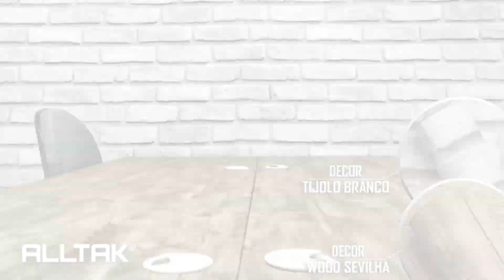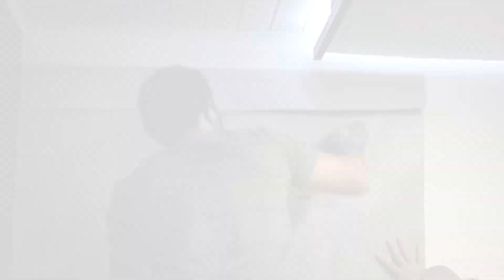8 VANTAGENS DE REFORMAR COM ALLTAK DECOR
No vídeo de hoje o diretor da Alltak, Marcelo Souss apresenta diversas vantagens de usar, trabalhar e reformar com os revestimentos Alltak Decor.